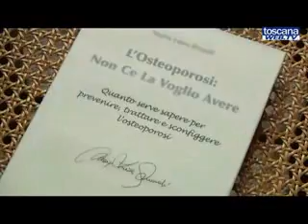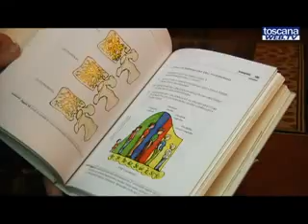II Torneo Fair Play F.I.R.M.O.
II Torneo Fair Play F.I.R.M.O. "Gioca leale e vinci sempre" L'8 e il 9 maggio la Fondazione F.I.R.M.O. Raffaella Becagli in collaborazione con la FIGC e il patrocinio del Comune di Firenze, realizzano il sogno di quattro squadre giovanili regionali che vengono premiate per aver giocato il calcio più corretto in Coppa Disciplina.